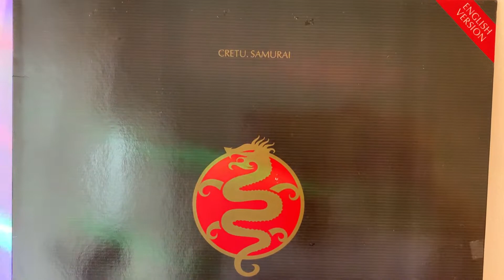GRETU “ Samurai “ ( DID YOU EVER DREAM ) LONG VERSION